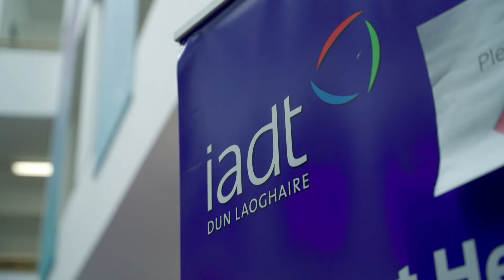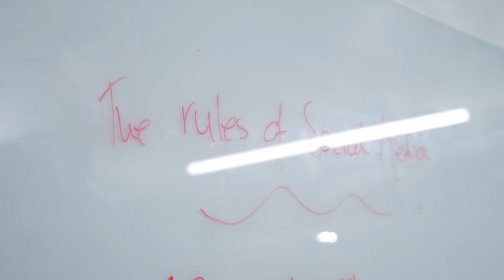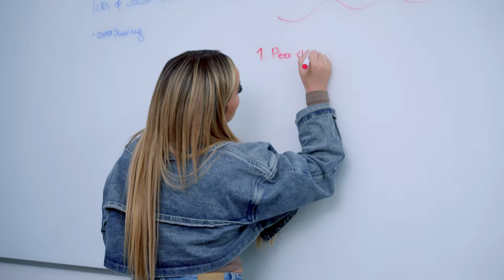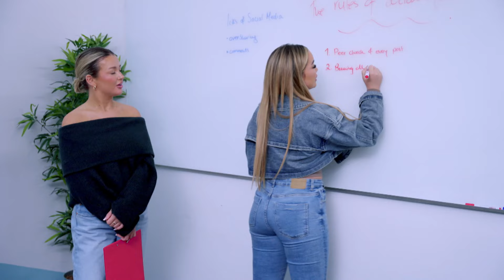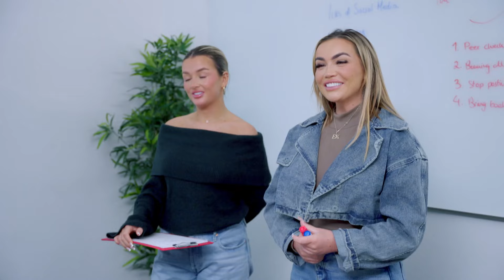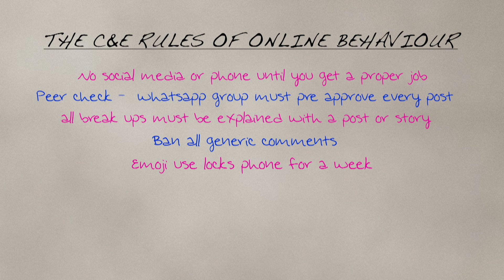Rules for Social Media | CHARLEEN AND ELLIE GO ALL IN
The duo organise a focus group to thrash out the ever-changing rules of social media.